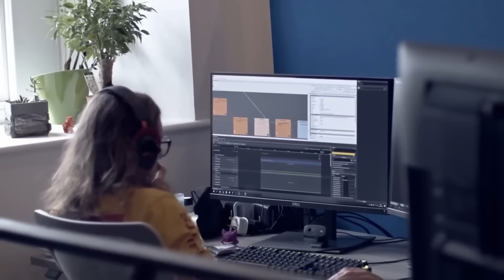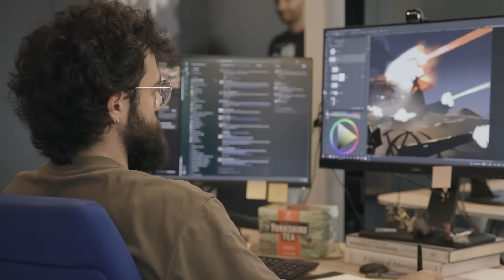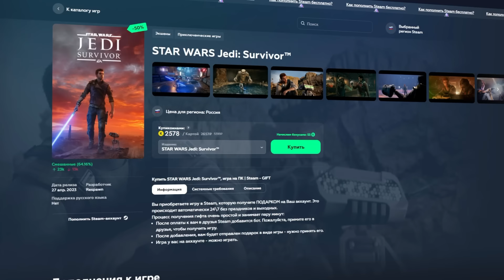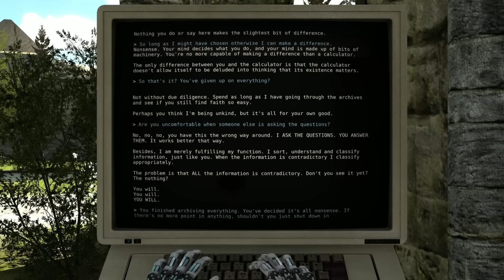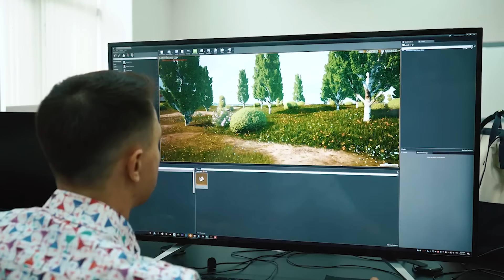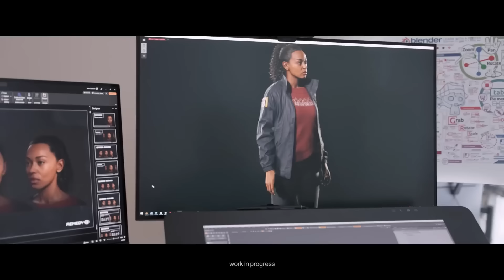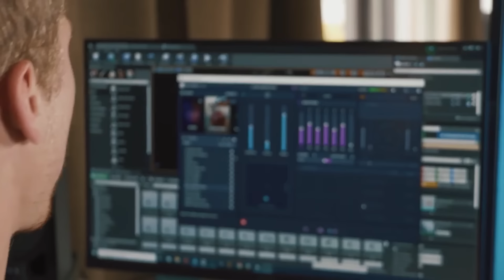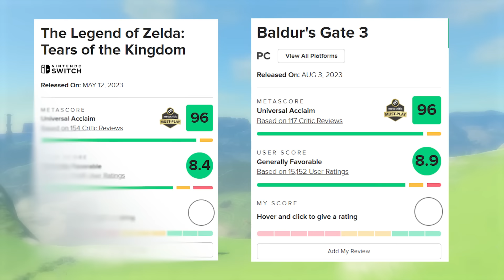Лучшие игры 2023! Итоги года | Atomic Heart, Cyberpunk 2077: Phantom Liberty, Baldur’s Gate 3...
Реклама. ИП Сучков Д.Д. ИНН 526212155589, Erid: 2Vtzqw8XQC4

2023 год определенно порадовал нас, геймеров, больше, чем 22ой. Только два слова и одна цифра   — Baldur's Gate 3. А еще мы спустя 13 лет получили продолжение Alan Wake и дожили-таки до релиза Atomic Heart и Starfield. Кроме того, вышли новый Человек Паук, новая Zelda, новая, 16-я уже по счёту Финалка. В общем, это был безусловно один из лучших годов за последнее время — сравнимый разве что с 20-ым, когда вышли The Last of Us 2, DOOM: Eternal, Ghost of Tsushima и Death Stranding. Что ж, давайте вместе подведем его итоги и назовём лучших из лучших в каждой категории.

00:00 Вступление
00:46 Экшен от первого лица
05:21 Экшен от третьего лица
09:21 Экшен-приключение
15:16 Ролевая игра
20:24 Тактика
24:55 Хоррор
30:17 Стратегия
35:14 Народный топ от Купикода
39:33 Инди-игра
43:04 Адвенчура
47:44 Кооператив
51:47 Гонка
55:12 Дополнение
58:28 Саундтрек
01:01:33 Сюжет
01:05:50 Кинематографичная игра
01:09:50 Технологичная игра
01:13:36 Мультиплеер года
01:17:25 Лучшая отечественная игра
01:20:34 Разочарование года
01:25:25 Игра года